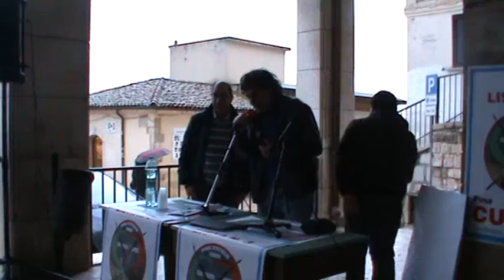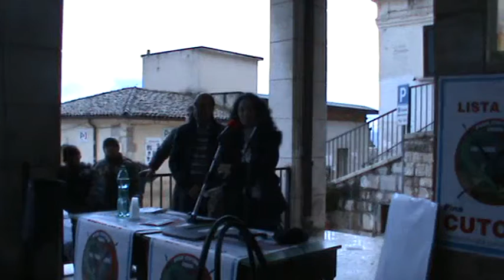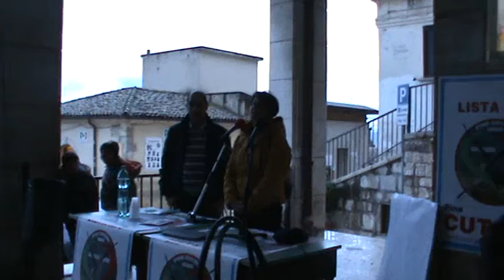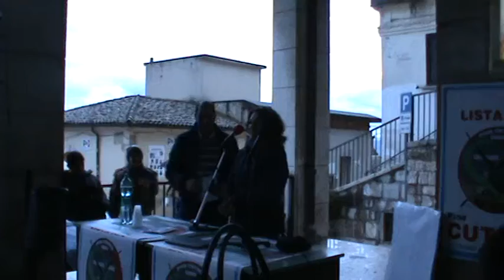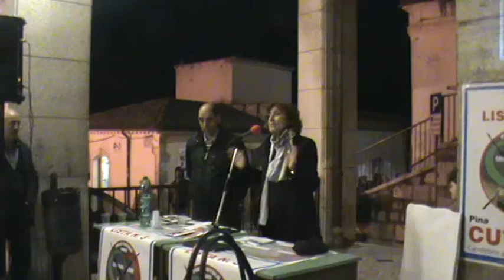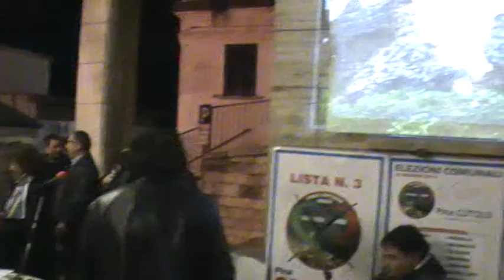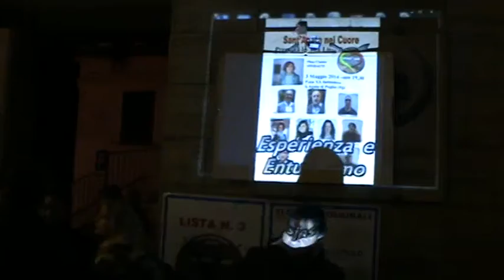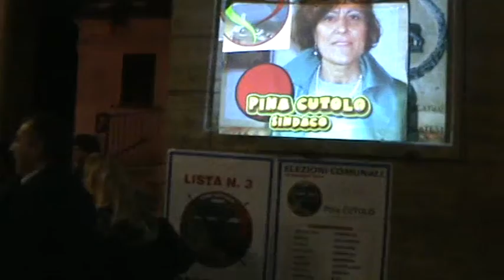PRESENTAZIONE LISTA N.3: S.AGATA NEL CUORE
PINA CUTOLO è candidata Sindaco nella lista civica n.3 per le elezioni amministrative-comunali a Sant'Agata di Puglia (Fg).
La presentazione è stata fatta il giorno 3 maggio 2014 alle ore 19,30.